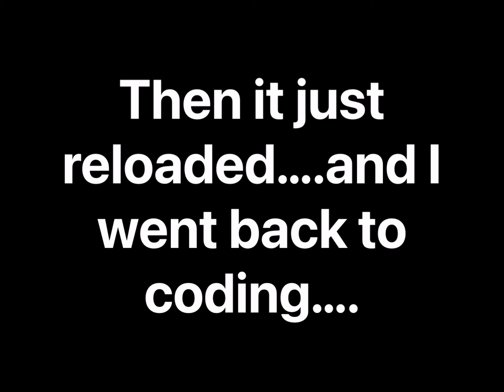New wb……for billy